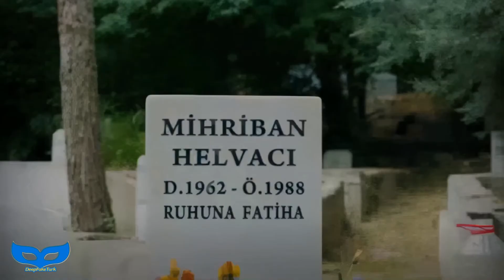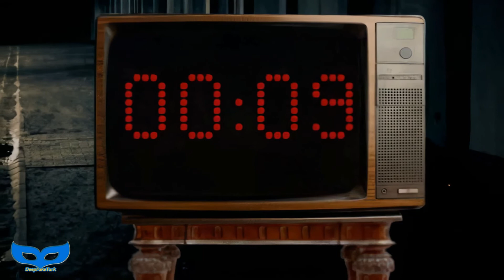ÇUKUR DEEPFAKE PARODİ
@NASIL OLURDU ?  Kanalının Çukur Dizisi Parodisi'ne deepfake montajlar yapılmıştır. Videonun orjinalini ve tamamını aşağıdaki linkten izleyebilirsiniz.
Oynayan :Nahid Abbaszade